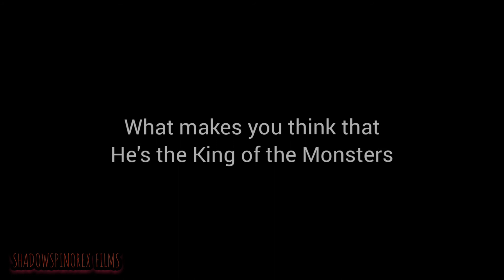Godzilla vs The Other One (Motion Comic Fan Film) - Trailer #1 [HD]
"Coloss" by Trailer Music World I

GODZILLA VS. THE OTHER ONE is a Motion Comic Fan Film that has no connection with Toho or any company, Directed & Written by ShadowSpinoRex Films.